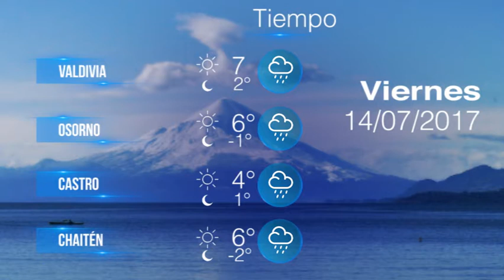Viernes14Julio - Pulso de la Tarde